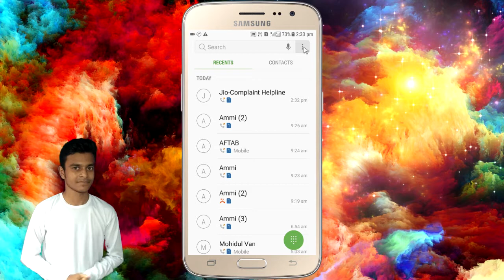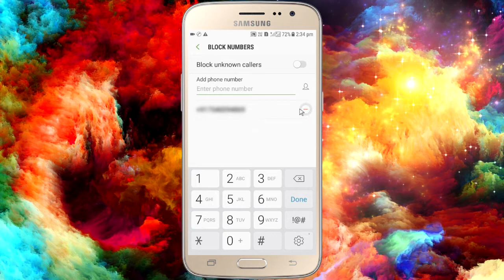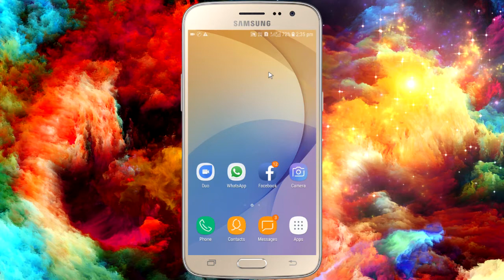How To Call Block In Samsung J7 | J5 | J5 Prime | J2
This video making to know about- How to call block on Samsung, so let's know about settings of Samsung call blocking features enable or disable. I make this video with my experience because I also use Samsung mobile and I also use Samsung call blocking features.